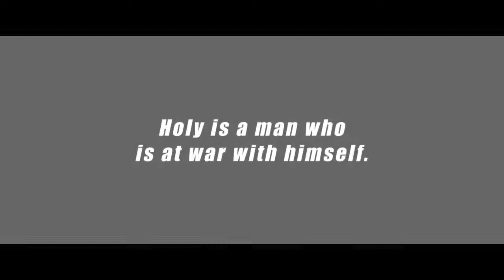नेपाल मा बनेको English film ko trailer The Man From Kathmandu| Sa, Anna Sharma, Joes Manuel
The Man From Kathmandu -TMFK- TRAILER 1 ENGLISH      KATHA KATHMANDU | New Nepali Movie Trailer 2018 | Priyanka, Pramod, Ayushman, Sanjog, Sandhya & Prekshya

Aahana Films Presents!
New Nepali Movie "Katha Kathmandu"
Releasing on Asoj 12, Sept 28

Cast: Priyanka Karki, Pramod Agrahari, Ayushman Desraj Joshi, Sanjog Koirala, Sandhya KC & Prekshya Adhikari
Costume: Rojina (Kaira Boutique)
Dubbing: Machindra Rai Kulung
Sound Design & Mixing: Manoj Rajbhandari
Background Score: Shailesh Shrestha
Music: Mohit Munal, Kamal Khatri, Pradip Bastola & Suraj Bikram Thapa (Bullet Flo)
Action: Asta Maharjan
Colorist & VFX: Bharat Regmi
Editor: Mitra Gurung
Production Controller: Umesh Shrestha
Production: Buddhi Lal Magar
Script: Sangita Shrestha
Cinematographer: Lujaw Singh
Producers: Bijay Rai
Assistant Director: Bibek Lama
Written & Directed By Sangita Shrestha

Connect With Highlights Nepal:The Man From Kathmandu [Trailer In Nepali] || Karma Shakya, Anna Sharma, Joes Manuel